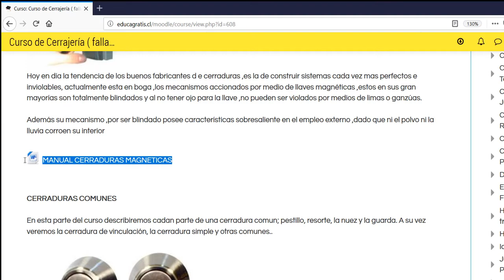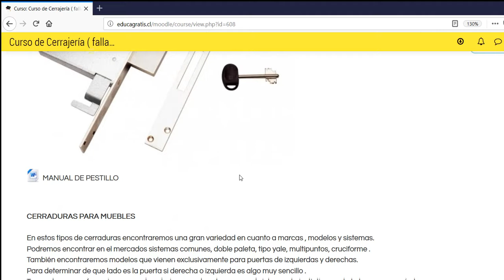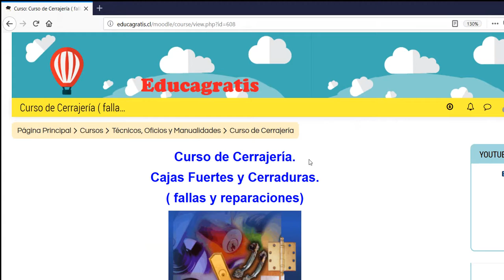Curso de Cerrajería fallas y reparaciones. Cajas Fuertes y Cerraduras